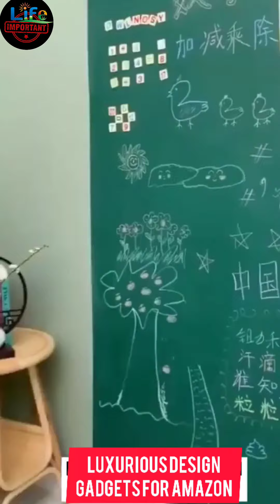🤓 SMART HOME GADGETS||Home Gadgets For Amazon||Amazing Gadgets For Home 🏡 Part-2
Amazon Gadgets Product Link
Bond Packet Sealer

Hi Tech Kitchen Setup

Machines For Cutting

Torch Lighter Gas

Faucet Lighter Tape

DVH Sales tap Extension for Sink Kitchen Gadgets

Smart Cleaner Handle For Home

Alien Tach Mouse Amazing Gadgets

Incredible Car Washing Tool

Cleaning Sparay

Carry And Heavy Tool Box

Sensor Door Automatically